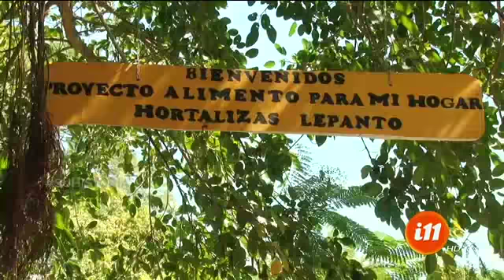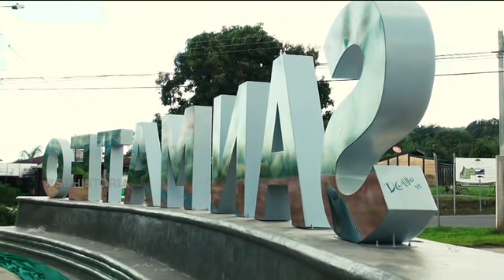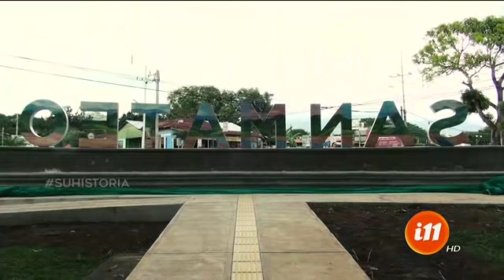Informe 11: Programa del 30 noviembre de 2018